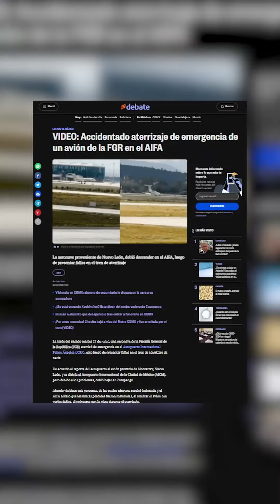Accidentado aterrizaje de emergencia de un avión de la FGR en el AIFA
La aeronave proveniente de Nuevo León, debió descender en el AIFA, luego de presentar fallas en el tren de aterrizaje.